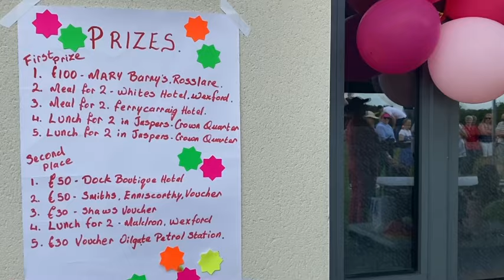Staff Activity and Wellbeing Day, Enniscorthy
There are a range of HSE/South East Community Healthcare facilities and services located on the campus at St. John’s Community Hospital, Enniscorthy (e.g. Havenview, Millview, Tús Nua, Millbrook, An Tearmann, Carne House, Children’s Disability Network Team, HSE Vaccinations Centre and St. John’s Hospital).

In additon to colleagues from some associated services in others parts of Co. Wexford, staff from the various workplaces on campus gathered for an Activity and Wellbeing day on Friday last. Along with the fun and games taking place outside Havenview, there was music and food and “fancy dress” in an event also very much enjoyed by residents from adjacent facilities that were preent.

Seven teams of HSE/SECH staff, one representative from each team, participated in a “Wall Sit”, Egg and spoon Race, Wellie Throwing, “the Plank” and a Puzzle. A Tug of War between the two leading teams decided the main prize.

The overall winners on the day were Tús Nua from Enniscorthy, who edged out their mental health service from Selskar in Wexford!

Individual prize winners on the day were:
·         Fancy Dress Team: Ivy Ward, St John’s Community Hospital
·         Fancy Dress Individual: Patricia Stack (HSE Vaccination Centre)
·         Welly Throwing initiative!: Catherine Tobin (HSE Vaccination Centre)
·         Biggest Trickster and best fall!: Deirdre Doran (Mental Health Rehab)
·         Individual Performance: Catherine Kavanagh (WRIDS) in “the Plank”.

Speaking at the event on behalf of the organisation team, Advanced Nurse Practitioner/Mental Health Services Mick Mahon said:

“The aim  of this project was for staff to meet up and have fun! It allowed colleagues to enhance their personal wellbeing and have a positive impact in their individual clinical practice area. The activities were hugely contested in a relaxed atmosphere, where people didn’t take themselves too seriously!”

“Thanks to the participants, to Jane Heffernan (St. John’s) for the beautiful food, to Ursula O Neill and Sean Breen for the barbecue, HSE/Health and Wellbeing (and Sean and Danielle) for tents, music centre and packs, to Marie Tritschler (Croí an Tobair) for contacting all the sponsors for the prizes, to Martin Fitzhenry our MC, “The Hobnobs” for music and all the staff in the units who contributed enormously to a most enjoyable few hours, in which we were also delighted to include residents from facilitates on campus in Enniscorthy.”